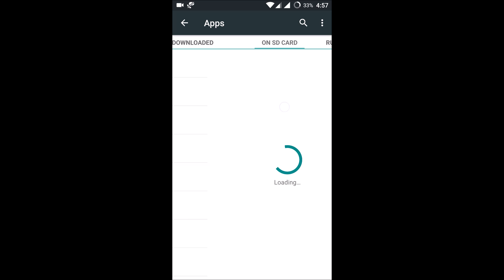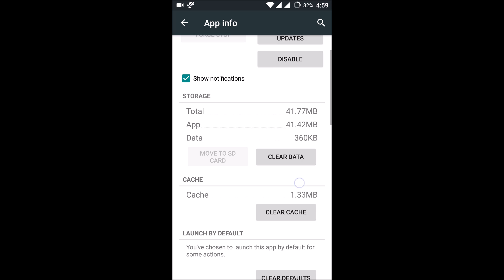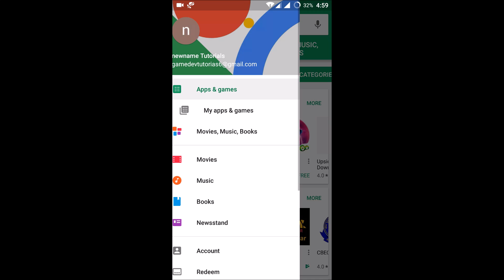play store won't open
play store is not opening ?then do this to open play store when play store won't open or not opening at all follow these steps to solve play store not opening error and solve play store won't open problem apply the following steps in video tutorial to open play store successfully.

Troubleshooting Steps for Play store won't open:
1)First Check ur internet connection
2)Check ur Date and time in your Android Mobile
3)Force Stop Play store app
4)Clear Cache memory of play store app to solve wont open problem.
5)Reboot your phone by doing above steps play store won't open problem gets resolved.